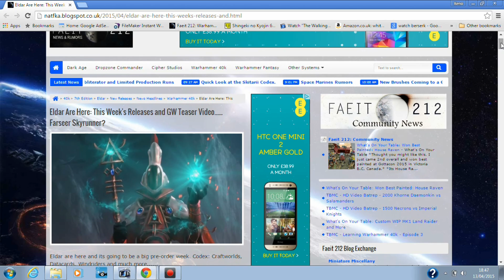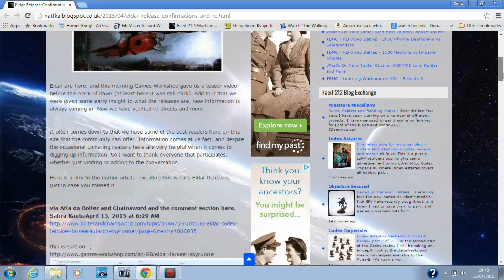Warhammer 40k The Eldar Are Coming Dates Revealed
More news about the up and coming release of the Eldar for 2015.